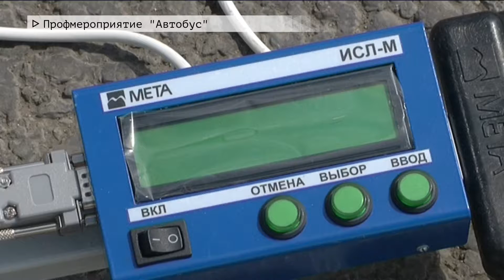Время местное Эфир: 04-06-2020 - Профмероприятие "Автобус"